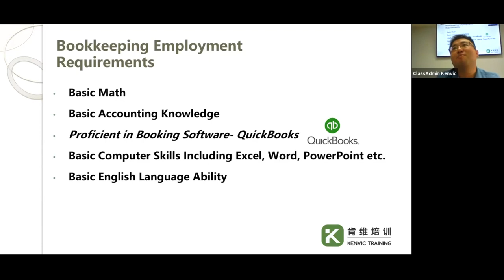作为Bookkeeper的基本要求